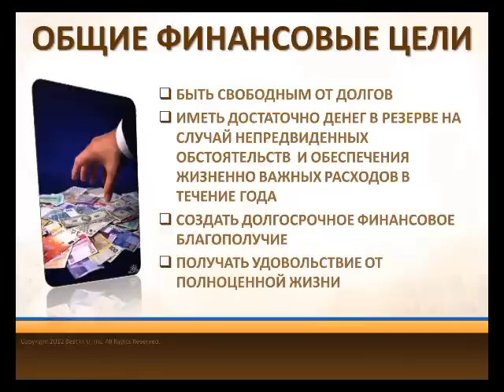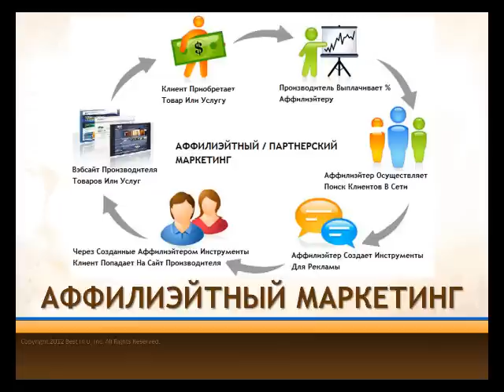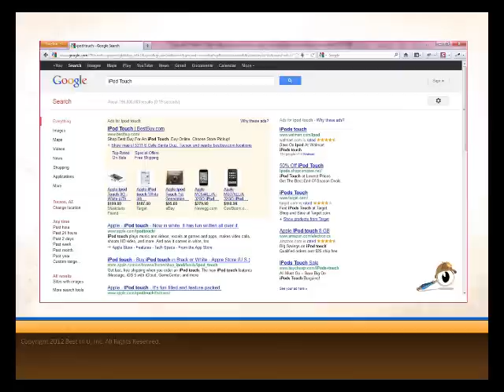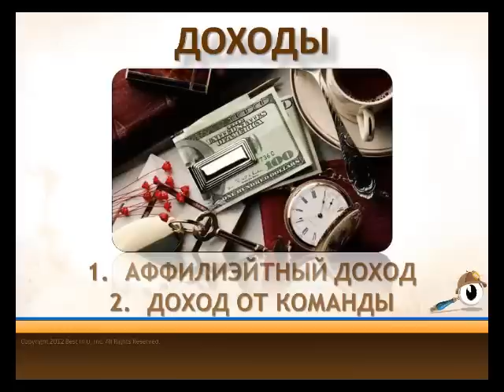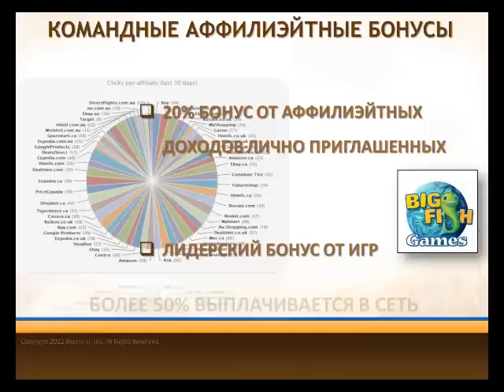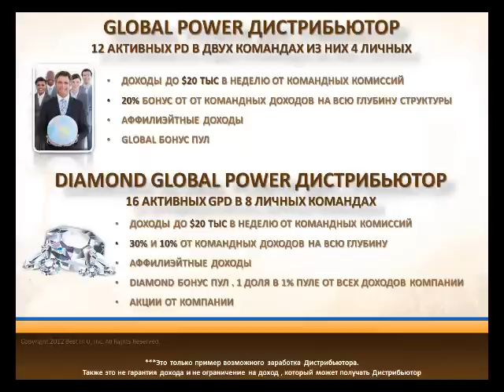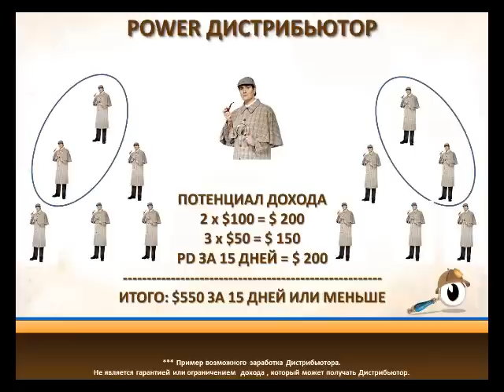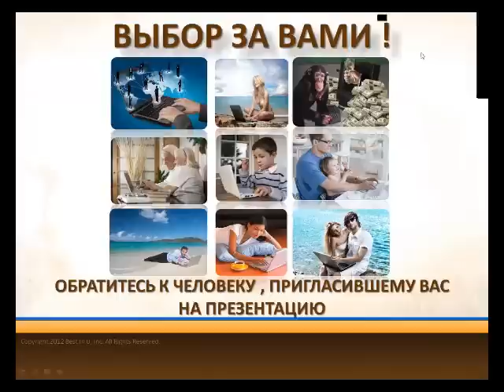2012-06-07 19.00 SHOPPINGSHERLOCK RUSSIAN TEAM WEBINAR.mp4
ShoppingSherlock webinar on Russian language. Вэбинар ShoppingSherlock на русском языке